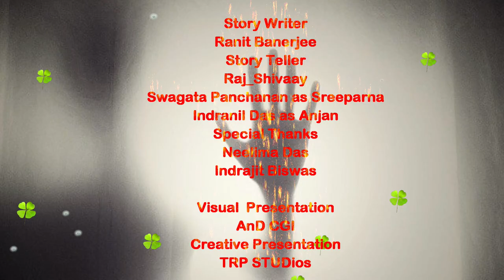Bhooter Bhobisyotbani || ভূতের ভবিষ্যৎবানী || Bengali Horror Audio Story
Bhooter Bhobisyotbani(ভূতের ভবিষ্যৎবানী) is a short romantic horror story written by Ranit Banerjee. The story is based on a girl Sriparna who lived in Kalimpong in school hostel. One day she has experienced some paranormal activities in library.

"ভূতের ভবিষ্যৎবানী" is the horror story presented by TRPSTUDios of their AudioCoaster Playlist.

Story: Bhooter Bhobisyotbani(ভূতের ভবিষ্যৎবানী)
Author: Ranit Banerjee
Voice: Swagata Panchanan & Indranil Das
Story Telling : Raj

Sound recording: Sandip Pandey
Mixing and Mastering: Bunny
Visual representation: TRP Audio Coaster

Creative Producer: TRP STUDios
All the rights reserved by T.R.P